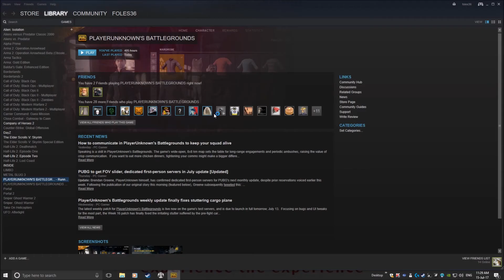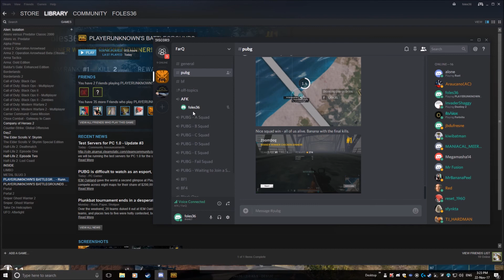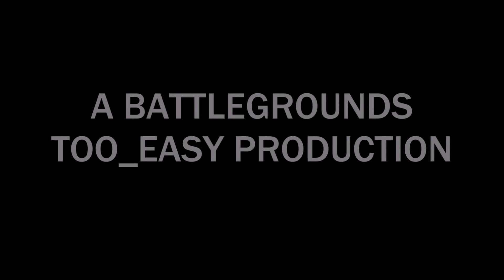BG TOO_EASY: FOLES36's FAILS, FUNNIES AND FUBARS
Masha gets mashed, Kiwi becomes and endangered species, all in a days work on the battleground for the infamous Foles36.
Just a shame they're on his team!